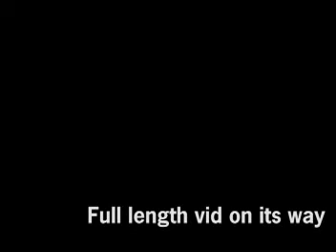Andrew T - koxx TEASE - Bike Trials